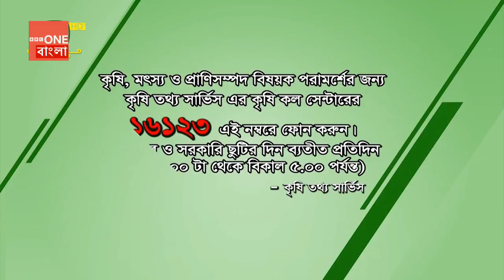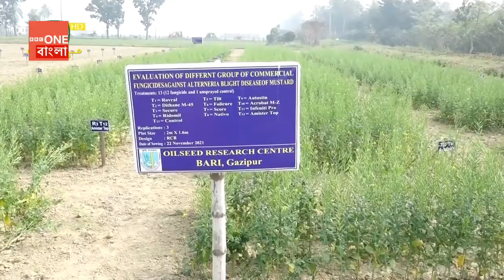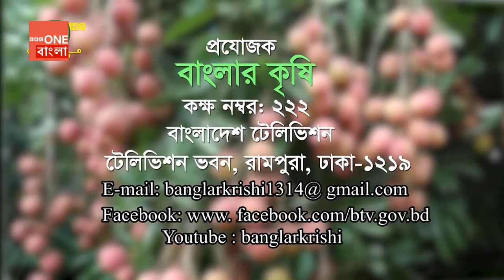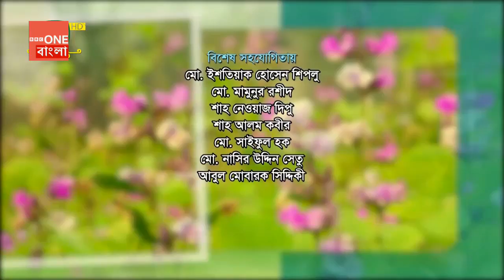কৃষি সমৃদ্ধির অনুষ্ঠান - " বাংলার কৃষি "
আজকের বিষয়:
পরিকল্পনা: কৃষি মন্ত্রণালয়
সঞ্চালনা: আব্দুস শহীদ মিঠু

প্রযোজনা: মাছুদ -এ -হাসান
প্রচার: ১৩ ফেব্রুয়ারি ২০২১

BBC One Bangla Television Address:
17/582a Tillpapara Khilgaon Dhaka-1219 Bangladesh

***COPYRIGHT WARNING ***
The copyright of this content is reserved solely by BBC One বাংলা. Legal action will be taken against those who violate the copyright of this content.

The BBC One বাংলা is the world’s leading public service broadcaster.

We’re impartial and independent, and every day we create distinctive, world-class programmes and content which inform, educate and entertain millions of people in the Bangladesh and around the world

After independence day of Bangladesh. 50 Years of Our Country. But East Pakistan is over. Now Rename is Bangladesh. 1971-today.
And 50 Years of Bangladesh 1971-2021 BBC One Bangla বাংলাদেশ আমার বাংলাদেশ. Stay Home and Stay Safe Assalam Alaikum.

© BBC One বাংলা MMXXII